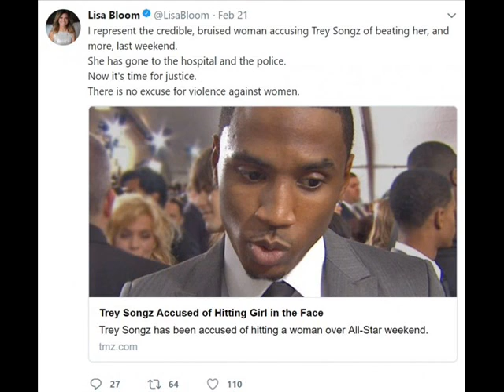Trey Songz assault allegations during NBA AllStar Weekend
Singer Trey Songz faces assault allegations from a young lady who was at Trey Songz party during NBA AllStar Weekend.